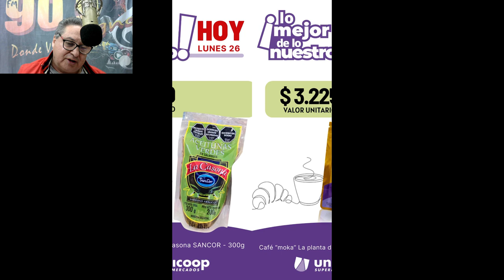HOY LUNES EN LA ROTISERIA DE UNICOOP